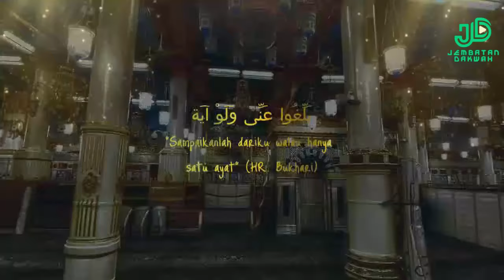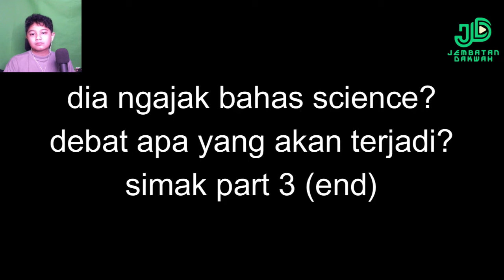Atheis bungkam tak menyangka Muhammad Ali Secerdas Ini❗JDReact Part 2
Terkait judul dan thumbnail adalah Clickbait semata. semoga dengan menonton video ini kita semua mendapatkan hikmah dan kebaikan yang mampu menguatkan iman kita aamiinThank you for downloading